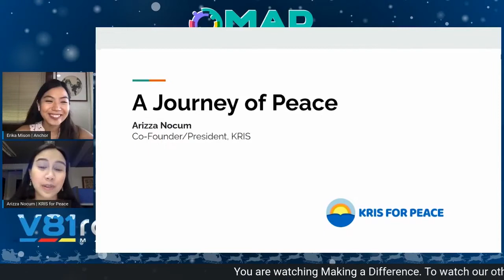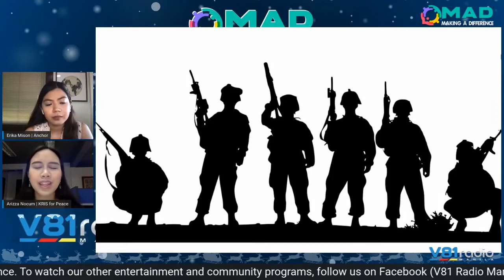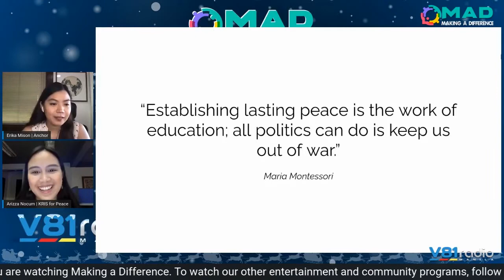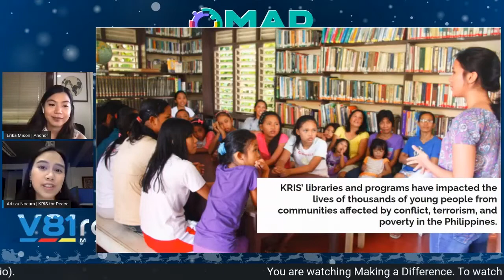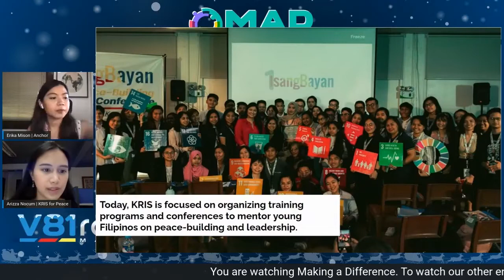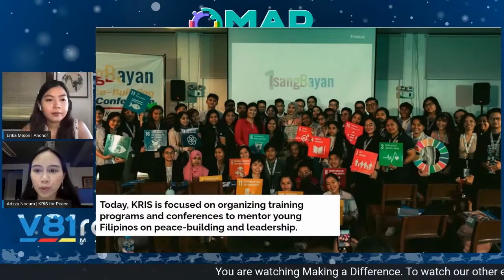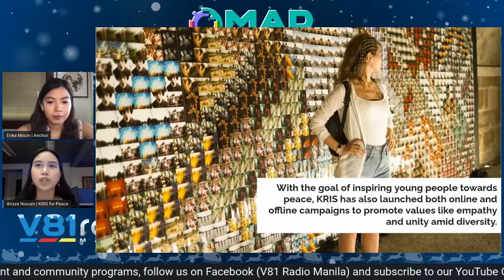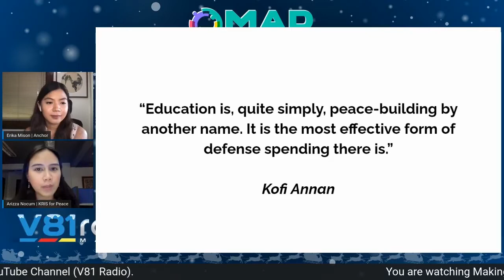Making a Difference Episode 32 with KRIS for Peace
A non-profit organization based in the Philippines which is founded in 2008 that aims to promote peace through education named “KRIS for Peace” was featured in this episode introducing the President of KRIS for Peace Ms. Arizza Nocum who shared the inspiring story behind “KRIS for Peace”. Despite the challenges brought by COVID 19, KRIS continue to bridge the digital divide among young people by giving more students access to devices.